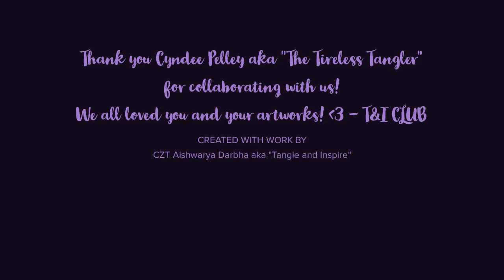31Days Zentangle Journaling -Tangle Zap - Thank you Cyndee!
If you want me to see your artworks and comment on them, do tag me as zenlog31 tangleandinspire on the web.

Zentangle is a meditative artform where one creates beautiful abstract artwork with mindfulness in an easy and simple relaxing manner.

About Me:
I am Aishwarya Darbha, a Certified Zentangle Teacher. I have been practicing Zentangle Artform over 4 years, as my daily meditative ritual. In 2018, I undertook direct training under the Founders MariaThomas and RickRoberts to teach this artform. . Since then, I have been coaching people of all ages to use this meditative art to reduce anxiety, day to day stress, etc.

Connect me for Classes/Workshops here

Welcome to Zenlog31 - May2020 - Zentangle Journaling!